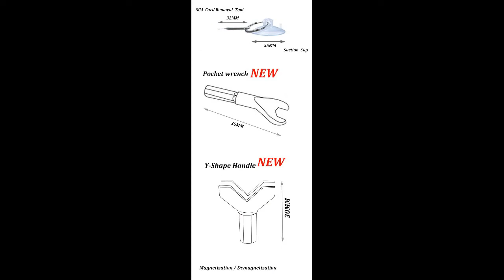21 Century Market | Repair Product | Screwdriver Set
On the 21centurymarket channel, we keep you updated about smart gadgets and cool accessories by short clips, which are available on Amazon.